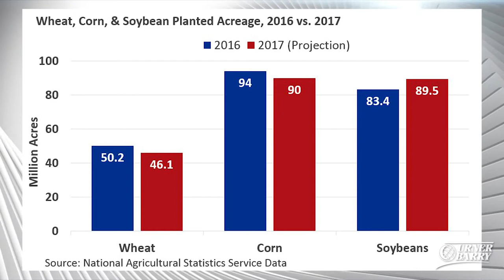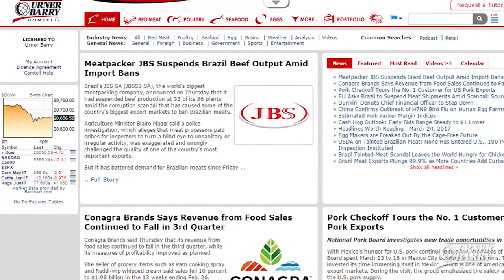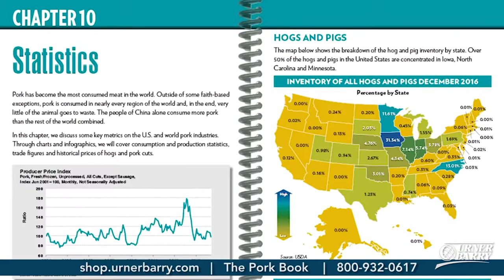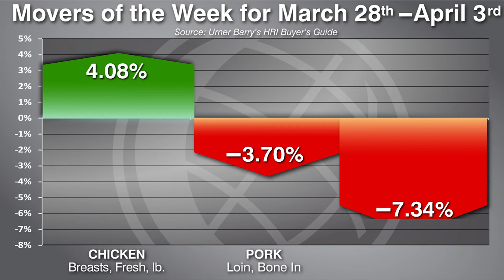USDA Prospective Plantings Data; Urner Barry's New Release; HRI Movers of the Week